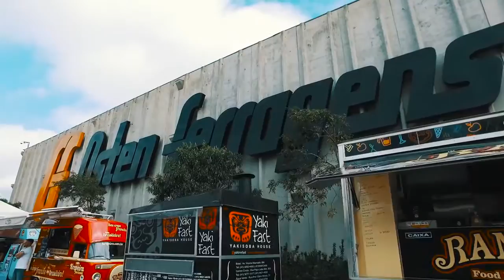Scuderia Ferrari Club Curitiba Brazil 2017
70 anos Ferrari na Osten Ferragens